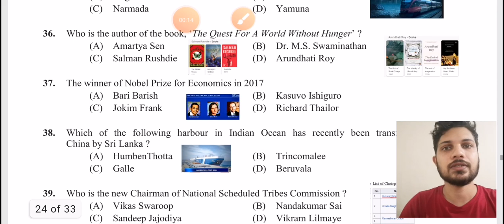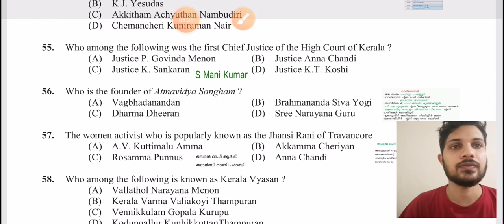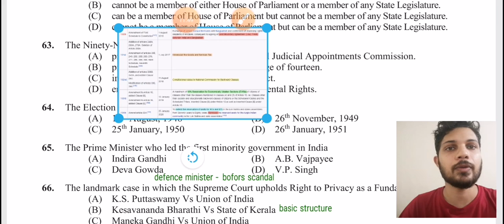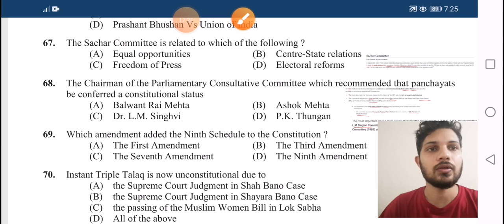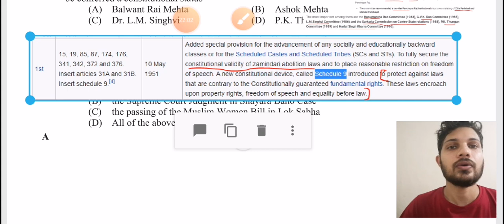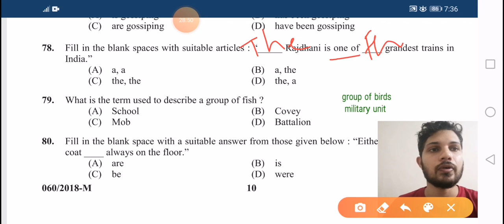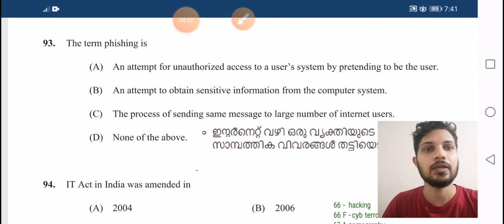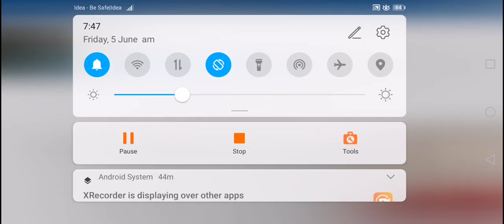JUNIOR ASSISTANT / CASHIER / ASSISTANT GRADE II / CLERK GRADE I 2018 kerala psc solved paper PART 3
JUNIOR ASSISTANT / CASHIER / ASSISTANT GRADE II / CLERK GRADE I
KSFE LTD./ KSEB LTD. / KSRTC etc
solved question paper